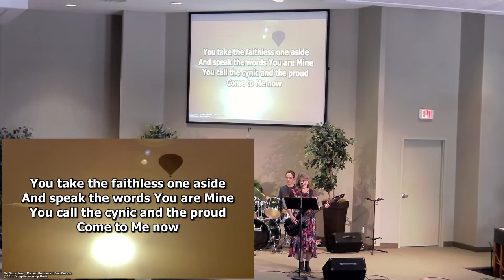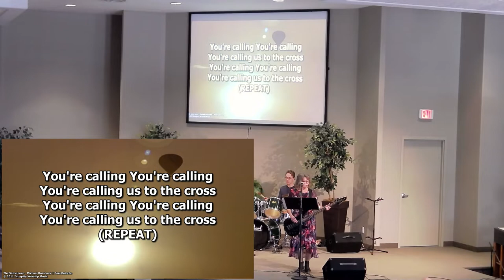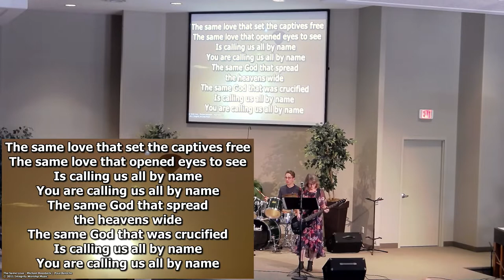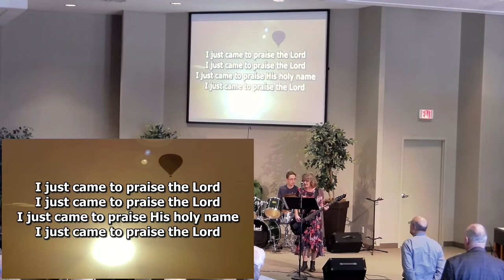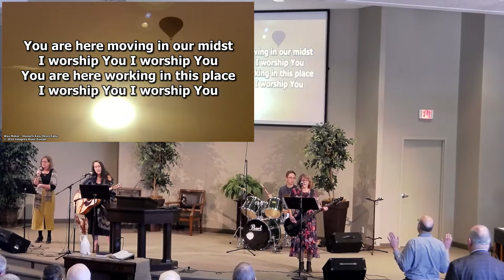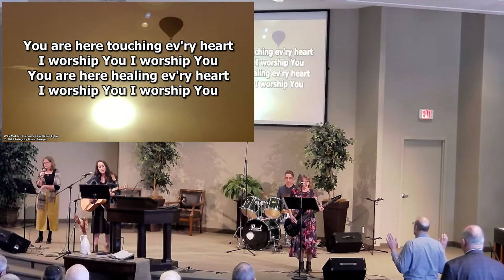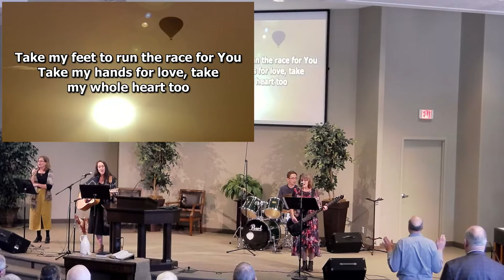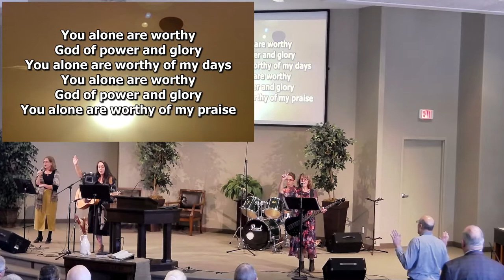October 9, 2022 - "Eagerly Following the Chief Shepherd" - Brent Kipfer